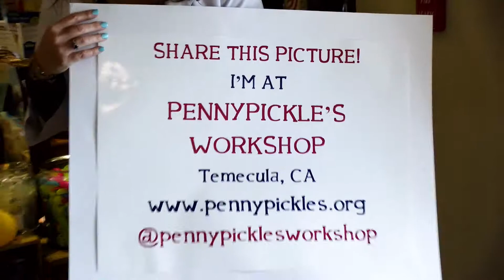Reality Rally 2017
Here is a video that JDS Studios sponsored for Reality Rally. The Production was done by JDS Creative Academy spring 2017 Video Production students Clara Cohen & Richard Miller. and the Post Production was done by JDS Video & Media Productions, Inc. fall semester Interns from Mt. San Jacinto College Jorge Miranda & Robert Sanchez.